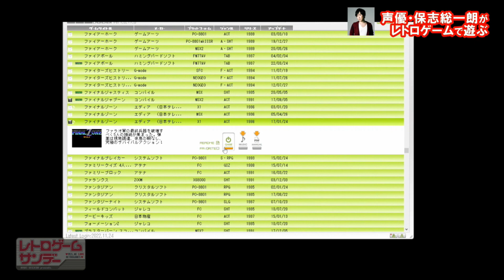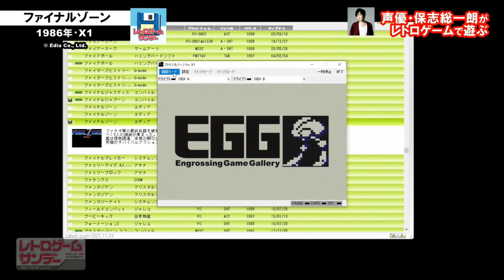【ちょい見せ】保志総一朗のレトロゲームサンデー（ファイナルゾーン）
保志総一朗のレトロゲームサンデー　とは？
日曜日の朝、ニコニコ動画にて、声優・保志総一朗さんが、レジェンドクリエイター達をお招きしてトークしたり、いまではちょっと手強いレトロゲームの数々にチャレンジする番組です。

今週はゲーム実況にチャレンジ！
今回チャレンジするレトロPCゲームは

ファイナルゾーン（X1版）／1986年・日本テレネット

全編ご視聴はニコニコ動画にて
「保志総一朗のレトロゲームサンデー」ニコニコ動画の視聴登録はこちら

保志総一朗さんが実況したゲームはレトロゲーム配信サイト プロジェクトEGGにて配信中

レトロPCゲームに興味のある皆様からのチャンネル入会をお待ちしております！！

企画製作：株式会社コネクトハーツ